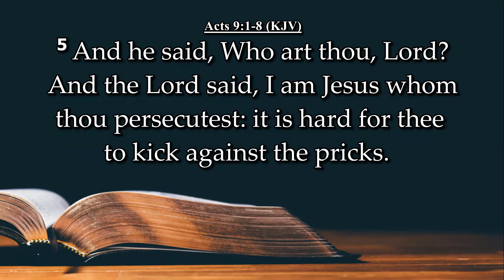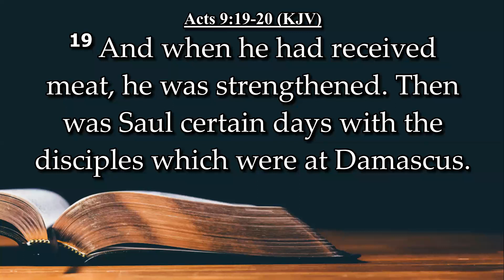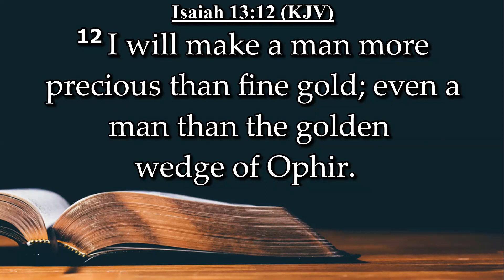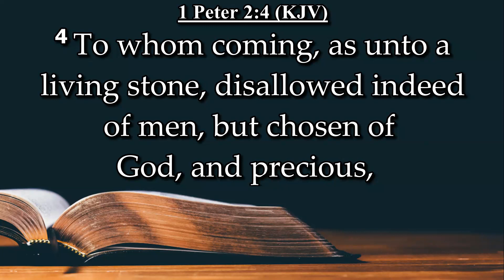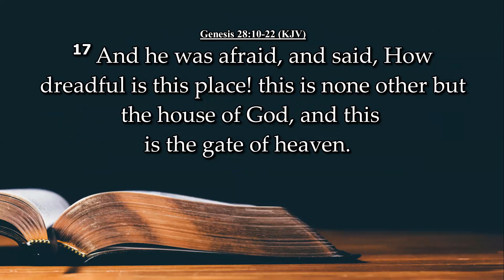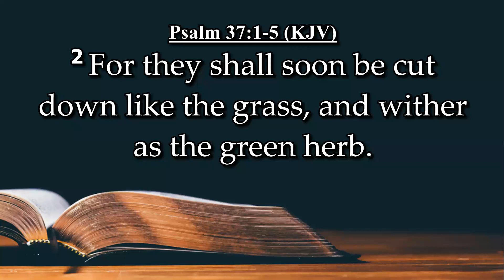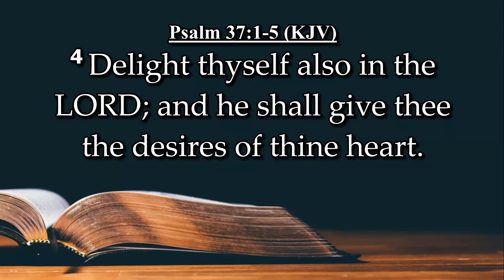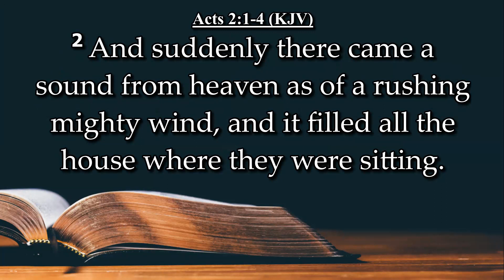Changed - Brother Cory Holland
September 17, 2023 - Morning Service